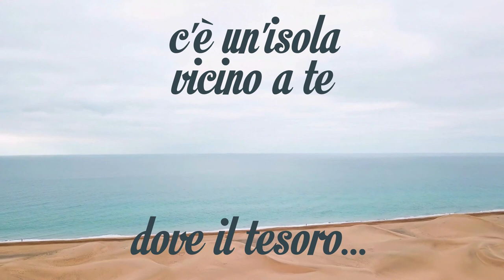CSEA RAEE 2021 video lavatrice